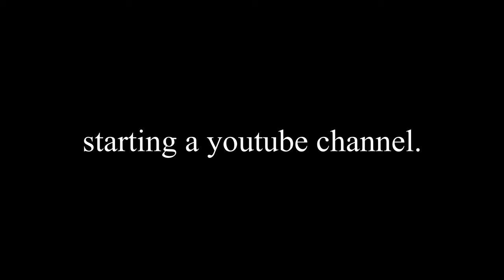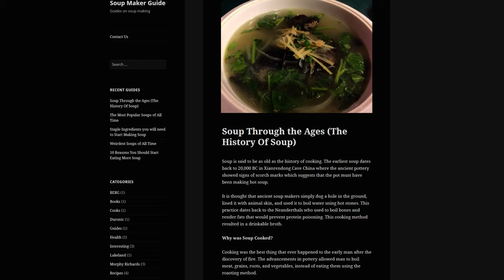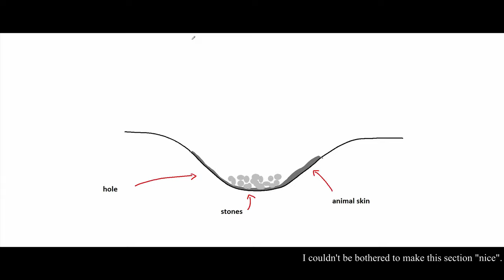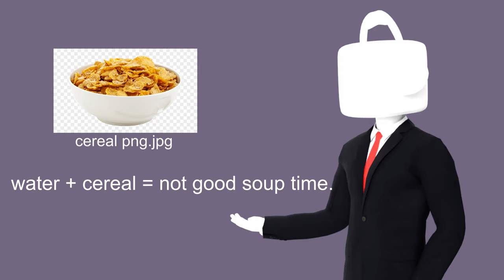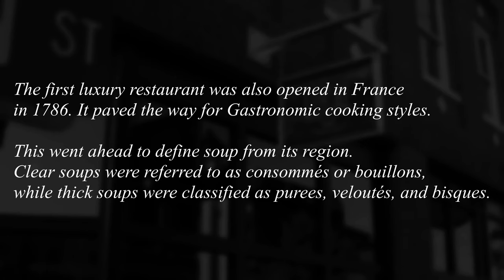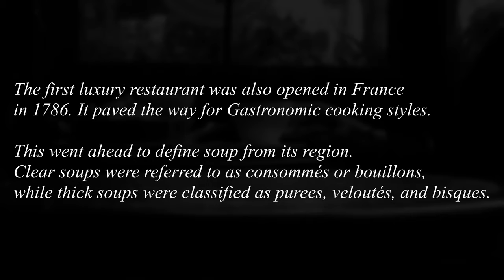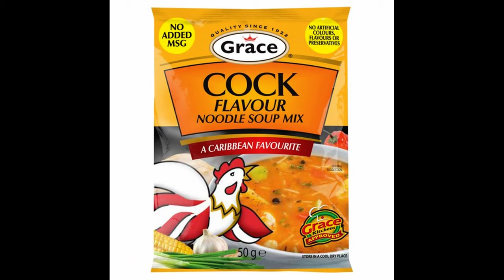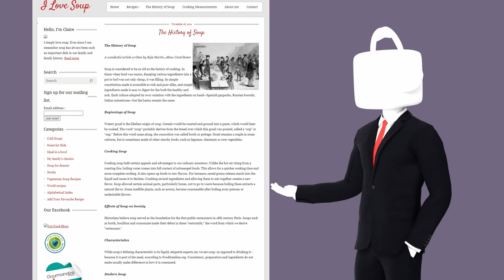SOUP IS INEVITABLE - The History of Soup YOU Didn't Know!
She's amazing. And so is her work.

Wanna join me on DISCORD?

Thank you to all Patrons who make these videos possible.